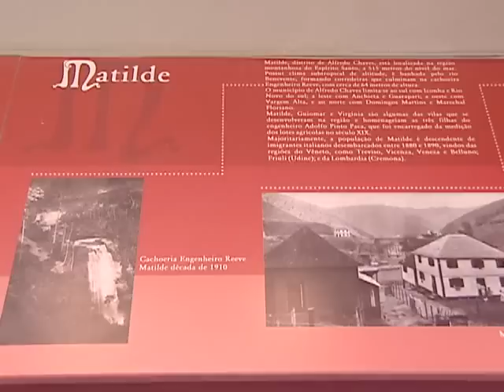Vamos viajar?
Que delícia poder viajar nas férias. Muita gente acha que vai gastar muito, que é tudo longe, mas olha, vamos te mostrar um paraíso do nosso estado bem pertinho da capital. Com vocês, as delícias de Matilde no TN.